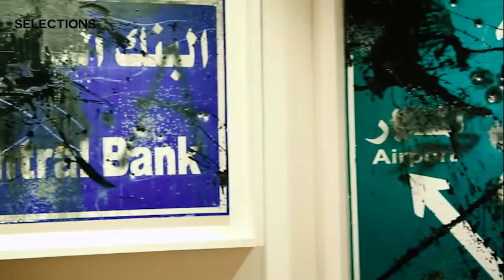The Dalloul Art Collection by Selections magazine